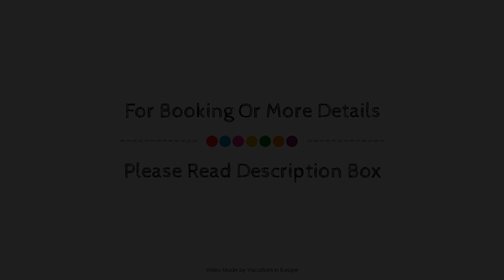Phaethon Hotel, Kos Island, Greece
About Property:
Phaethon Hotel is a popular choice amongst travelers in Kos Island, whether exploring or just passing through. Offering a variety of facilities and services, the hotel provides all you need for a good night's sleep. To be found at the hotel are free Wi-Fi in all rooms, 24-hour front desk, Wi-Fi in public areas, car park, car hire. Some of the well-appointed guestrooms feature air conditioning, balcony/terrace, television, refrigerator, hair dryer. To enhance guests' stay, the hotel offers recreational facilities such as garden. Phaethon Hotel is an excellent choice from which to explore Kos Island or to simply relax and rejuvenate.
Searching For
1. Phaethon Hotel - Kos Island
2. Phaethon Hotel - Kos Island Virtual Tour
3. Phaethon Hotel - Kos Island Rooms
4. Phaethon Hotel - Kos Island Amenities
5. Phaethon Hotel - Kos Island Videos
6. Phaethon Hotel - Kos Island Offers
7. Phaethon Hotel - Kos Island Deals
Audio Credit:
Track Title: Reasons To Hope
Artist: Reed Mathis